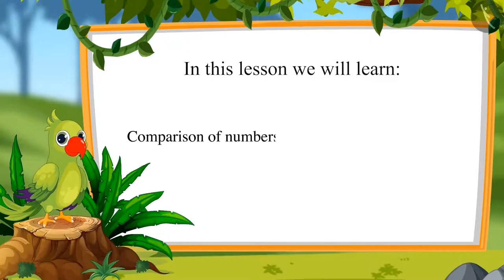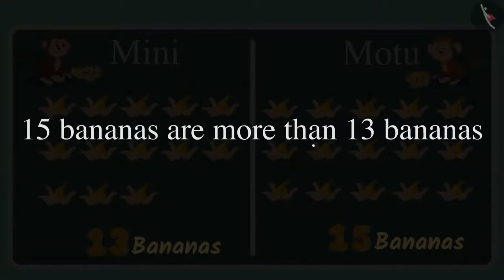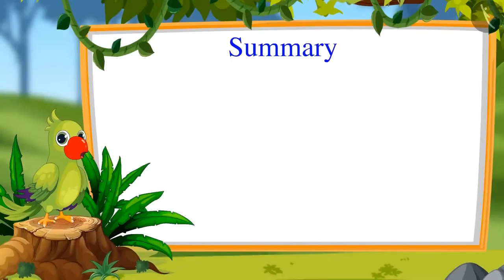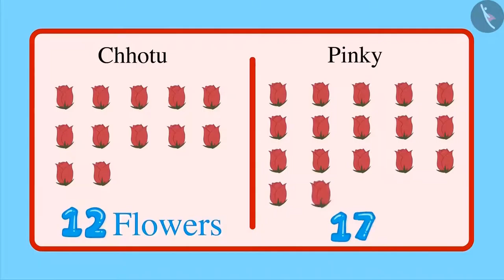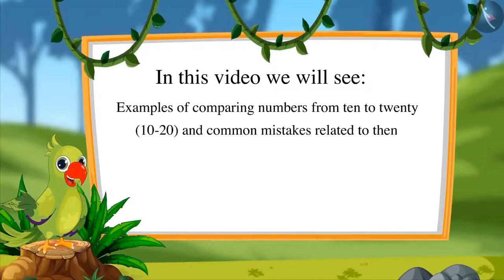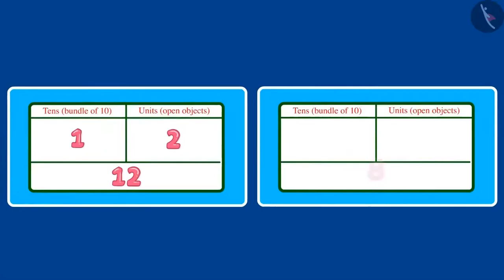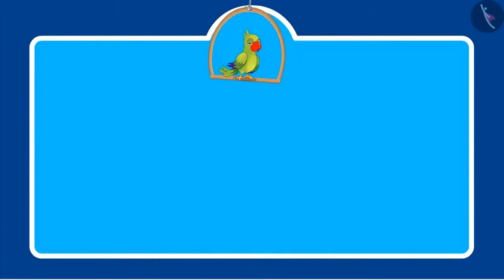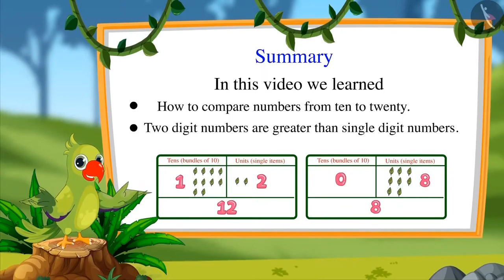Comparison of numbers from 10-20 | Counting for kids | Class 1 Maths | cbse ncert